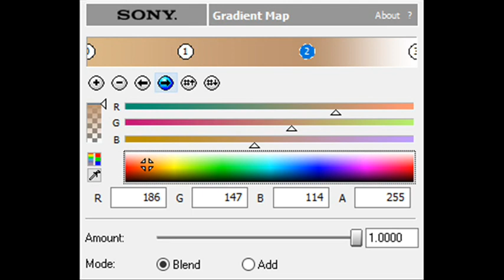How to Make Quicksand Chorded